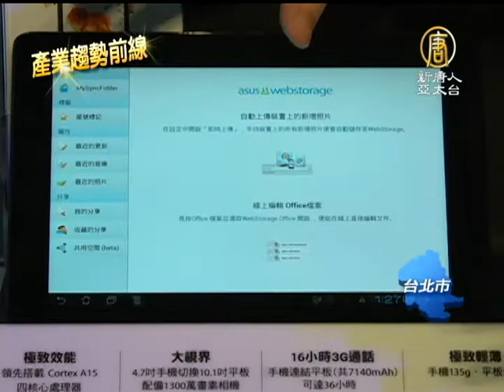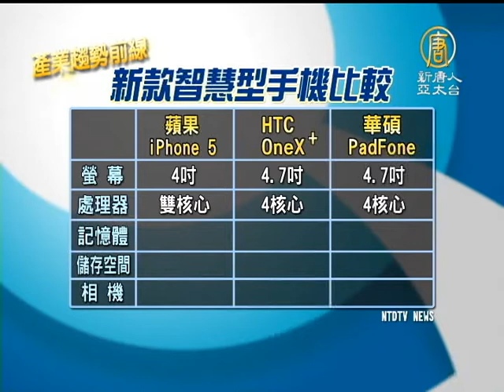【產業新聞】iPhone5尚未上市 華碩與HTC先搶商機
【產業新聞】iPhone5尚未上市 華碩與HTC先搶商機(NTDAPTV)
蘋果iPhone5 還沒在台灣上市，國內公司提前推出新型手機，要在智慧型手機市場搶下一席之地，華碩16號在米蘭、台北同步發表第二代變形手機PadFone2上市，宏達電也舉行了全新旗艦機HTC One X+的上市發表會，較勁意味濃厚，兩家公司新推出的新機種有什麼特色和優點，帶您來了解。【新唐人亞太台2012年10月16日訊】

華碩執行長沈振來：「當它結合的時候，可以看到非常的簡單和直覺。」

PadFone2變形手機，使用直立式拔插設計，創新直覺式使用，強調影音及雲端功能，所拍的照片或所寫的筆記可立即同步上傳至雲端儲存，透過直立式結合平板基座，還能切換為平板模式，擴增螢幕視野。

HTC 北亞區 總經理董俊良：「這是一個全新的旗艦，他不僅在CPU是目前頂級的，智慧型手機速度最快，同時也是容量最大的。」

HTC One X+為One X系列最新機種，標榜速度更快、容量更大、耐電更久，超值不加價，方便單手操作，攝影中還可同時拍照，內建美肌效果和定時器，方便喜歡自拍的民眾。

將兩隻手機與蘋果iPhone5，來做比較，螢幕方面，蘋果iPhone5 4.2吋 ； HTC One X + 及華碩PadFone2 為4.7吋，對於處理器、華碩及HTC 不約而同 提升至4核心，規格上 明顯勝過蘋果的iPhone5，記憶體方面 華碩使用2G記憶體較優，儲存空間都為64G，照相機部分 蘋果及HTC都是800萬畫素，Pad Fone2 則使用1300萬 畫素。

不過，想要擁有PadFone2或HTC One X+，代價可不便宜，PadFone2變形手機(64G)+平板基座、要價新台幣27901元， HTC One X+空機建議售價為20,900 元。

新一輪的手機大戰即將展開，今年的平均月薪卻調漲無望，民眾想買新手機，可能得先看看自己的荷包後，再做決定了。